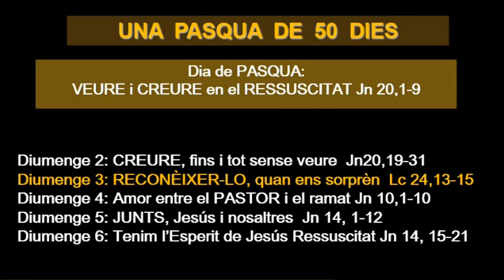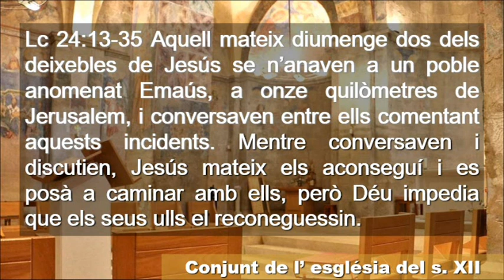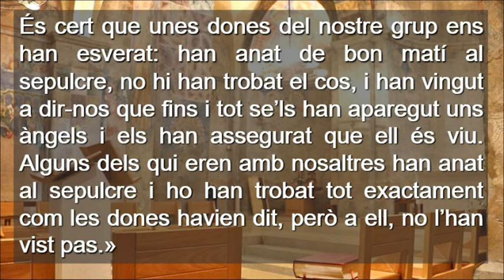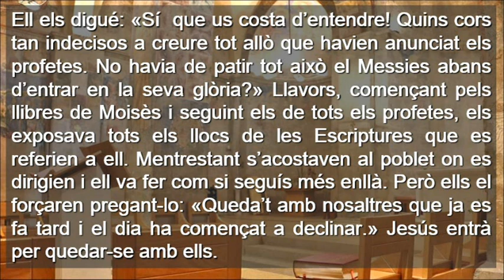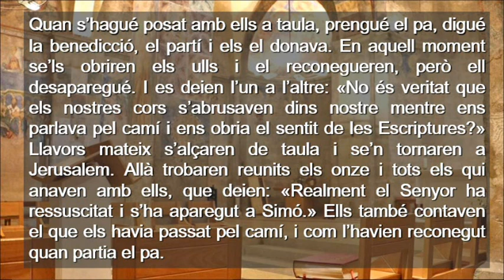Diumenge Tercer De Pasqua Cicle A ( Català )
Diumenge Tercer De Pasqua Cicle A